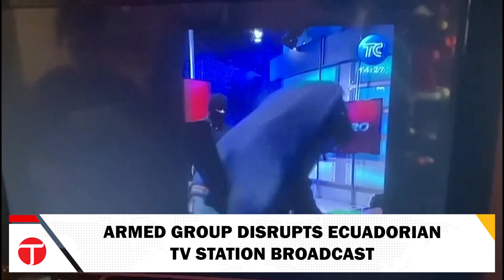Shocking Ecuador Takeover: Armed Group Interrupts Live TV!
In a stunning turn of events, Ecuador faces upheaval as an armed group takes over a live TV broadcast, sparking swift police action resulting in 13 arrests. This alarming incident is part of a broader wave of crime engulfing the nation, all unfolding amidst a declared state of emergency following the escape of a notorious prisoner. Join us for the latest updates on this breaking news! Stay informed on the rapidly evolving situation in Ecuador and the government's response.